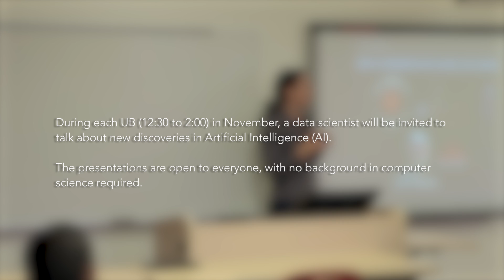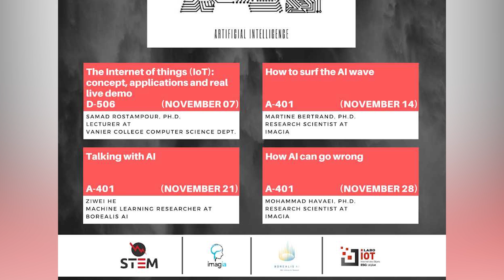New Discovery in Artificial Intelligence - Presentations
During each UB (12:30 to 2:00) in November, a data scientist will be invited to
talk about new discoveries in Artificial Intelligence (AI).

The presentations are open to everyone, with no background in computer
science required.